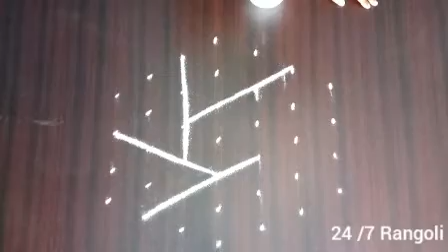Star kolam with 7 dots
This video is made-up with 7dots to learn easy steps and how to make it innovative design rangoli.
Peacock rangoli
Deepam rangoli
Kolam rangoli